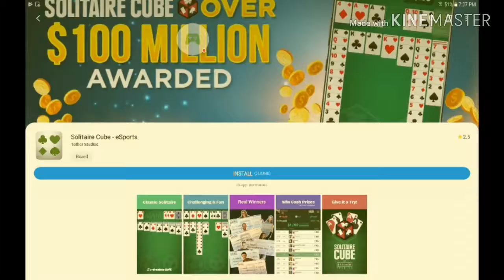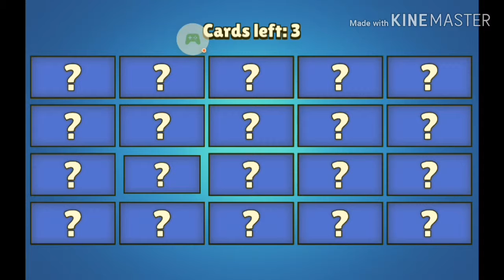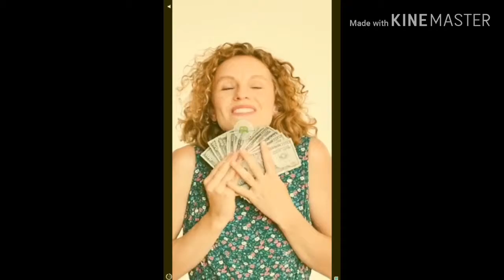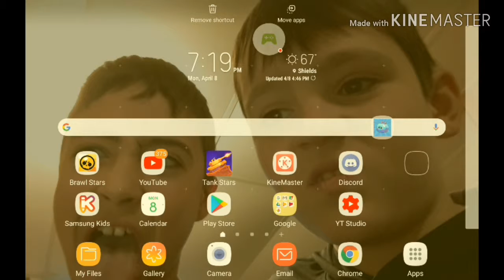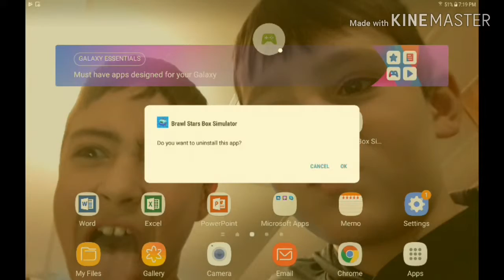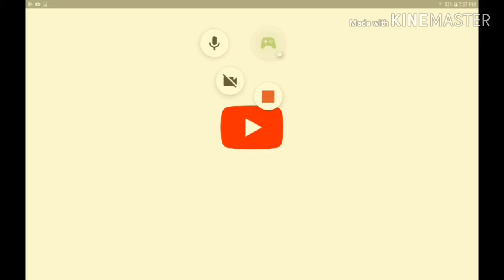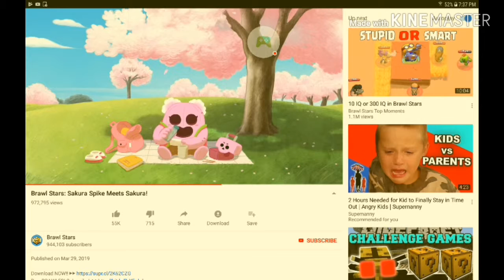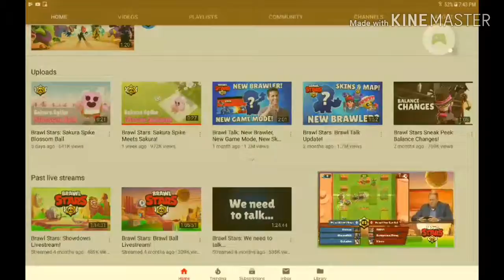My First Video Using The Kine Master Editing App!!🔮🗿